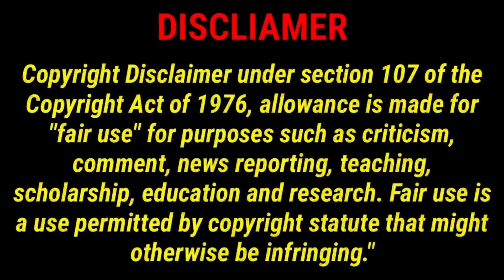শ্বশুরবাড়িতে ঢুকে স্ত্রীর ঠোঁট কামড়ে ছিঁড়ে নিলেন স্বামী! যুবকের বিরুদ্ধে অভিযোগ দায়ের